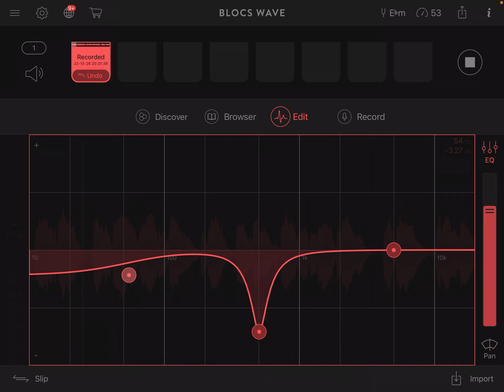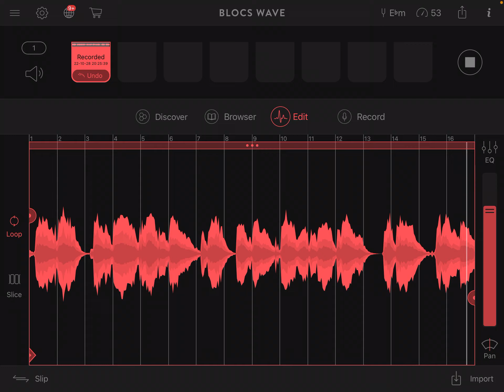Ridges on the crease outro solo isolated